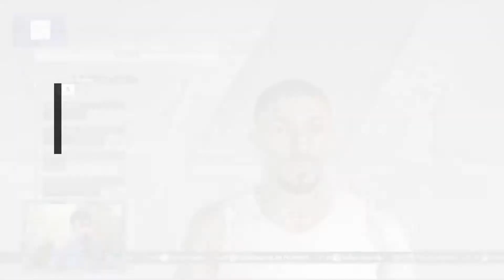Shanti Dope feat. Skinny G - Peekaboo! (Official Music Video) [EMZ REACTS] | Emz PH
For Original Music/Video :
Shanti Dope feat. Skinny G of Acdmnd$ - Peekaboo! (Official Music Video)